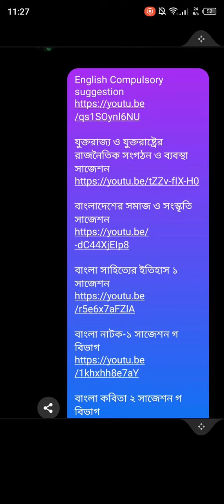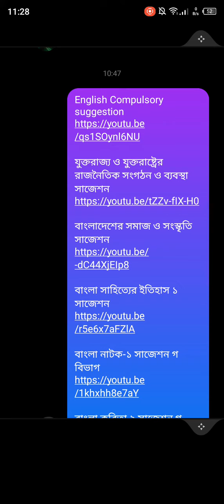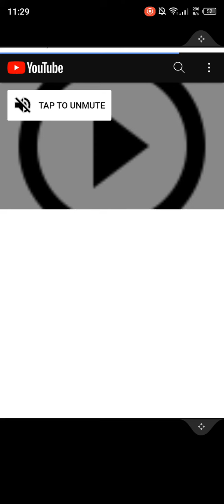বাংলা বিভাগের সকল সাবজেক্টের সাজেশন | Bangla Department all suggestion | honours 2ndyear suggestion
বাংলা বিভাগের সকল সাবজেক্টের সাজেশন | Bangla Department all suggestion | honours 2ndyear suggestion| অনার্স ২য় বর্ষ পরীক্ষা আপডেট